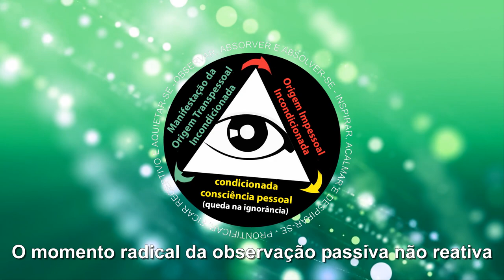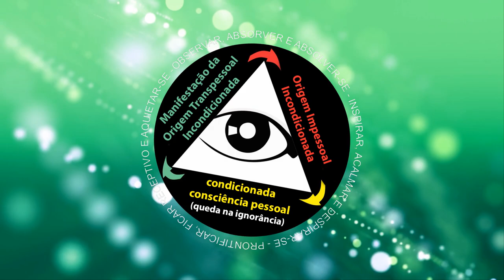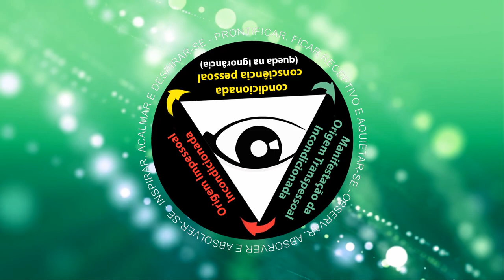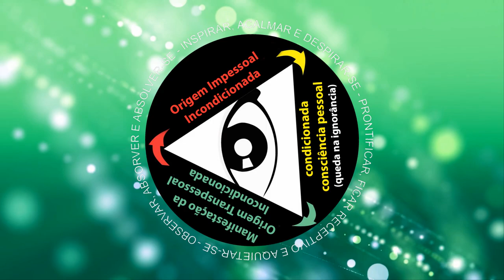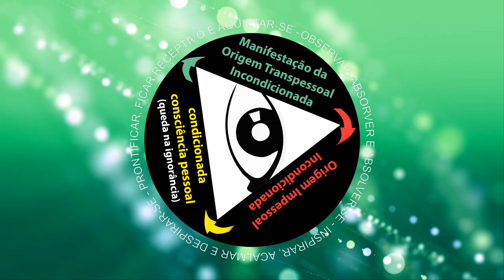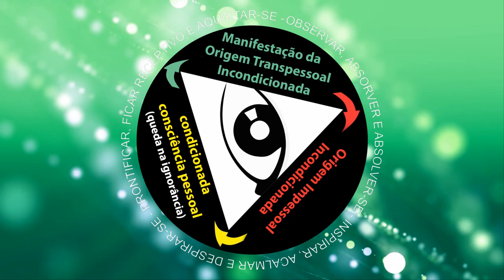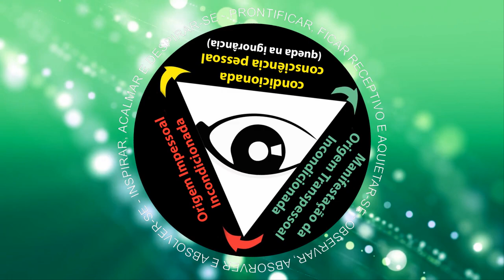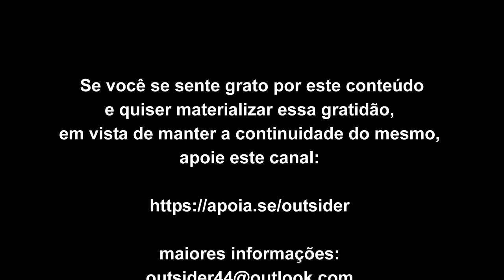O momento radical da observação passiva não reativa